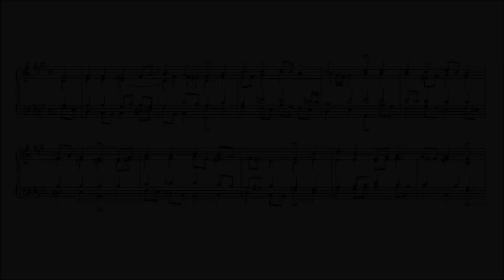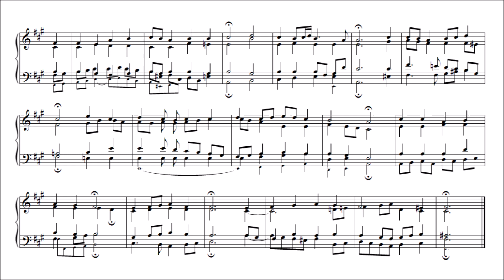Bach 371 Chorales, No.259 Verleih uns Frieden gnädlich (Da pacem Domine)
BWV 42.7

371 Vierstimmige Choräle
371 Harmonized Chorales
- Riemenschneider